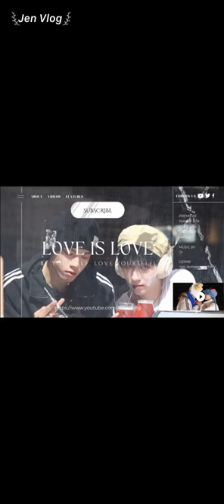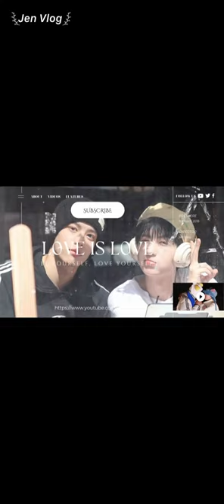[Engsub/BL] Met their fan by chance while having dinner || Chen Lv & Liu Cong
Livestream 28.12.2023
Chen Lv/ Trần Luật: @Clv陈律
Date of birth/ Sinh ngày: 25/09/1997
Date of birth/ Sinh ngày: 27/09/2001
Height/ Chiều cao: 1m85
Hometown/ Quê quán: Guangzhou, Guangdong Province/ Quảng Châu, Quảng Đông
Thumbnail - Weibo: @山顶常住居民; @蜂蜜蘸芥末er; @·果酱饼干·

Jen Vlog